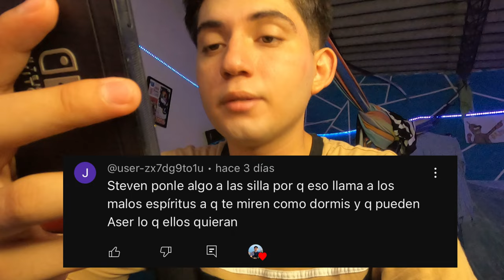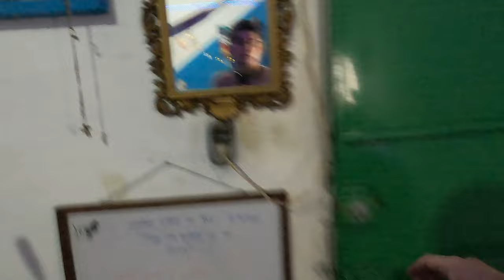HAY UNA SOMBRA EN MI CASA *terror*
No puedo creer que estos dos seres habiten en mi casa😰